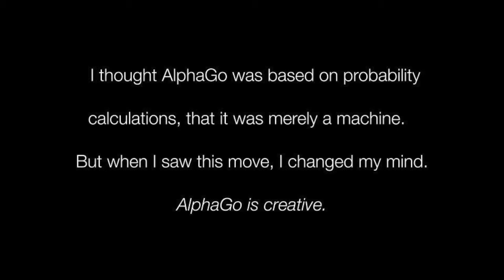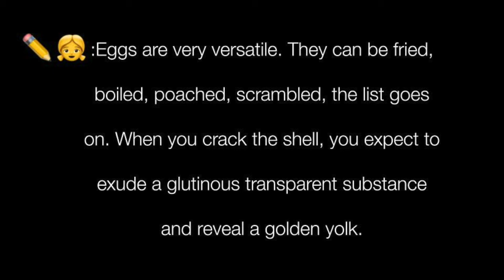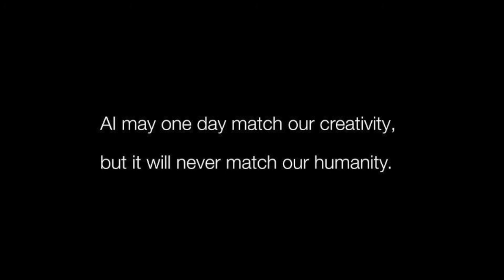Was This Talk Written By a Human? | Tenzin Migmar | Runnymede Collegiate Institute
Is creativity inherently unique to our species? Or will rapidly advancing artificial intelligence surpass us in this field too? This Talk explores the fascinating intersection between human- and machine-created art, and proposes a society where one does not diminish the other's beauty.

Tenzin is a grade 11 student who enjoys thinking about how the advancement of Artificial Intelligence will impact humanity. Tenzin excels at the sciences and mathematics and likes to relax with a good book.

Facilitator: Brad Kennedy